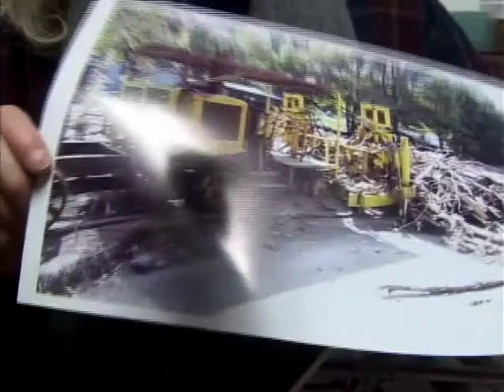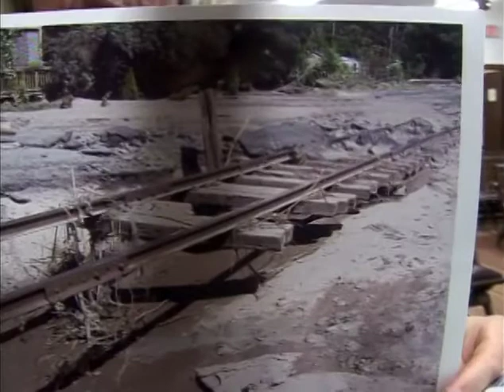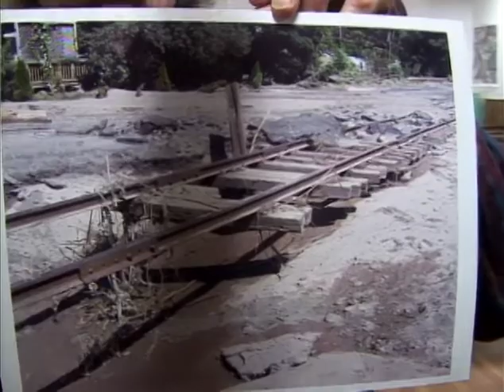4/3/17 Shandaken Town Board Meeting Part 4 of 4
Town of Shandaken, NY - 7209 Rt. 28. Regular Monthly Town Board Meeting. 4/3/17 - Part 4 of 4